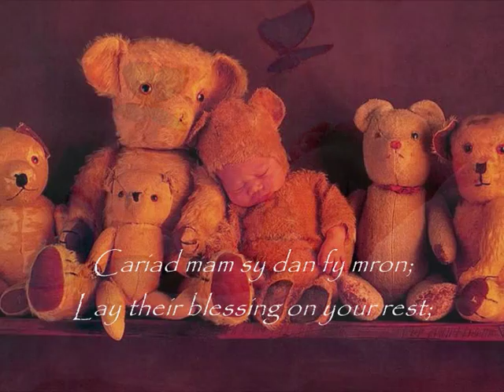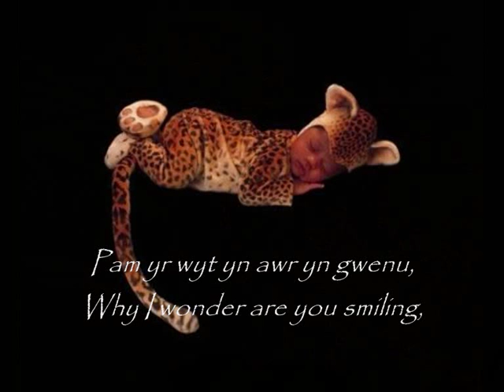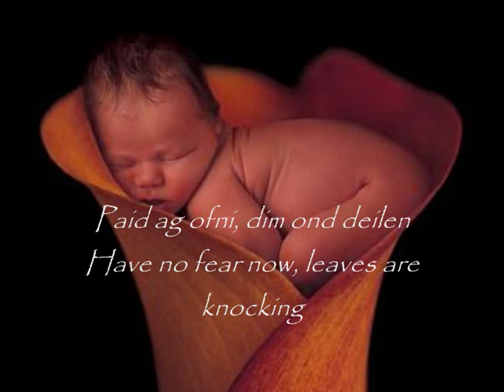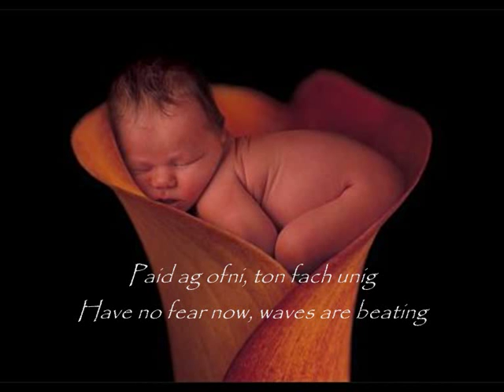Suo Gan (Empire of the Sun) Welsh lullaby cover by queenbodicea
Finally got round to recording this beautiful Welsh lullaby.  The song was featured in Steven Spielberg's "Empire of the Sun", one of my favourite movies.